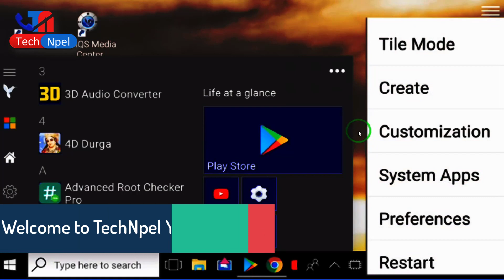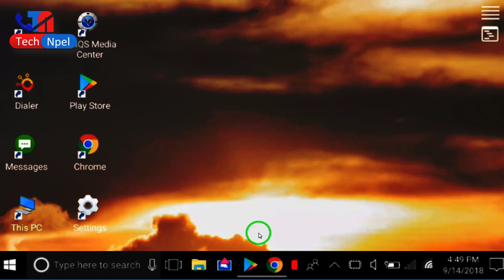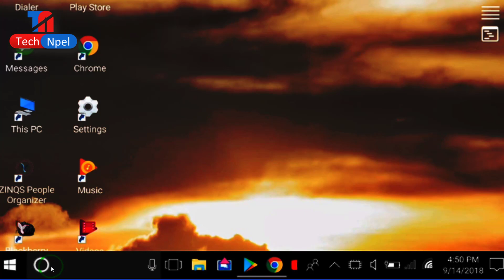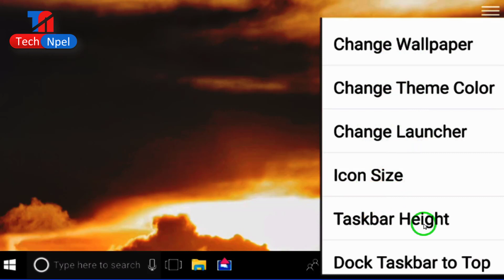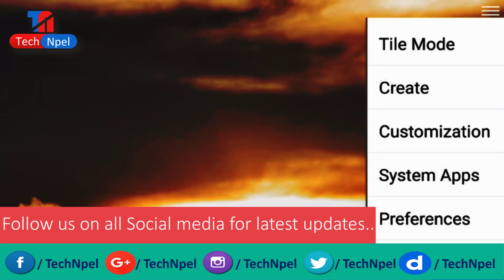How to install Windows 10 on Android Mobile/Tablet in Nepali updated 2019 नेपालि मा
How To Install Windows Operating System On Android, Phone Or Tablet in Nepali मोबाइललाई कम्प्युटरको रुपमा प्रयोग गर्नुहोस् Latest & Easy 2019 -

यदि तपाई पनी नेपाली मा कम्प्युटर टेकानिकल Tips, Tricks, Free Software र YouTube Channel बनाउन चाहनुहुन्छ भने : TechNpel च्यानलमा लाइक र सस्क्र्यिब गर्न नभुल्नु|

Computer Launcher for Win 10

Are you looking for the computer launcher style windows launcher for your android phone? You love the new style of windows 10 launcher? Are you getting bored with Android's User Interface and want to enjoy Windows launcher on your Android phone?
Computer Launcher for Windows 10 is here for you (Inspired by Windows 10®). Clean and energy efficient windows Launcher. Customize your phone with the unique look and feel with the smooth and fast. Surprise your friends with new look style windows 10 of your Android.
Launcher Win 10 is an excellent app for you to experience the Computer Launcher Metro UI for Windows 10 PC Launcher on your Android devices. Computer Launcher will make your Android phone home screen looks like a Desktop launcher style windows 10Custom Desktop Computer Design
Customize your phone with unique look and feel of the fastest launcher win 10. Amaze your loved one with computer launcher look of your Android and also share it with your loved ones.

Windows File manager style windows 10
Support File Manager you can search and explore your files and Folders, Copy, Paste, Zip/Unzip, RAR, Delete Files, Share Files and can do lot more... with style windows launcher 10. You will be amazed at the interface that resembles my computer's windows directory. Windows 10 launcher is awesome!

Windows Sharing files and folders
Share your files and folders with other users of computer launcher over Wifi network. Access your files everywhere over FTP/LAN.
Windows 10 Recycle Bin
Recycle Bin of windows 10 has been brought to your phone, you can put the file in the recycle bin and completely delete the file at another time
Theme style Windows 10: Manage applications under window style
Start Menu for Windows 10 Launcher: The special feature of the computer launcher win 10 is that the start bar is designed similar to the start bar on windows 10
Taskbar for windows 10: Pin to taskbar your favorite application, recent application, quick access phone, mail, and default browser.
Action Center. Notifier Center: Like windows 10 launcher, the computer also has a action center bar. You can check the notice of application or system with Notification Center.
Windows Quick Setting: You can quickly toggle the basic settings such as: wifi, airplane mode, screen brightness, turn on the flash, Auto rotate, kill task to increase the speed of the phone

Features of computer launcher

- Android application in Stylish Tiles - In Start Menu
- Best application are available on One Click - Create Shortcuts of most used application on Desktop by press and Hold Feature.
- Easy Navigation to the Apps
- Built-In support of File Explorer in windows 10 theme
- Create Folders, Cut, Copy, Paste, Move, Share etc.
- Listing of all of your drives, SD Card, Storage, audio and video files and pictures in PC style.
- put the files to Recycle Bin and delete later in window launcher style
- Built-in ZIP support allows you to decompress or extract ZIP/RAR files
Windows 10 Theme is specifically for computer launcher also contains most fabulous wallpapers. Most types of themes you like, system, abstract, pets & animals, tech, cartoon, love, nature, sport, auto & vehicle, festival & holiday, landscape and so on. Anything you dream of can be put into your phone. This PC Launcher theme is the best computer launcher style windows launcher on Google play.
Enjoy the look of your computer on the telephone computer launcher for windows 10. Use the utility that brings the launcher computer style windows launcher experience with your phone.